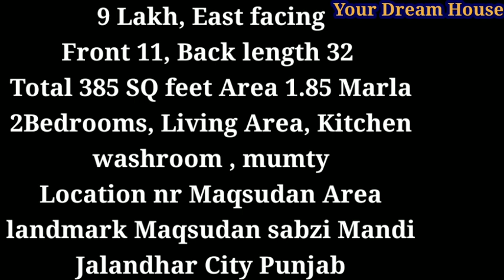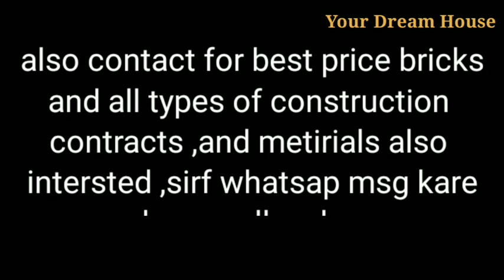2Bhk Independent House Sale in 9Lakh Rs in Jalandhar City || Your Dream House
2Bhk Independent House Sale 9Lakh Rs in Jalandhar City

9 Lakh,
East facing
Front 11,
Back length 32
Total 385 SQ feet
Area 1.85 Marla
2Bedrooms,
Living Area,
Kitchen
washroom ,
mumty

Location
nr Maqsudan Area
landmark Maqsudan sabzi Mandi
Jalandhar City
Punjab